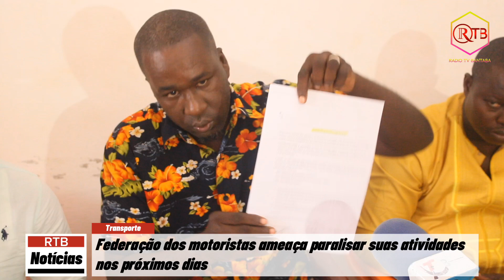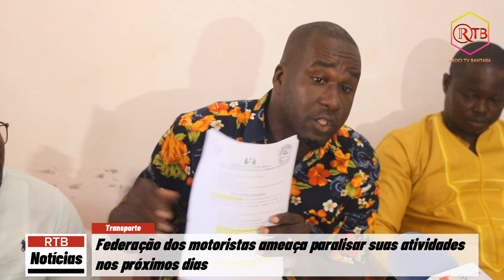A federação dos motoristas volta a exigir do governo que o pagamento seja atraves dum guichet único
A federação dos motoristas volta a exigir do governo que o pagamento das multas seja atraves dum guichet único